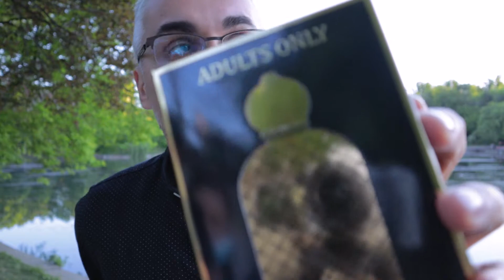LIVE Fragrance Review * REHAB Fragrance Unisex, Oriental, Eau de Parfum from My Geisha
LIVE Special review for Rehab, unisex fragrance.

I am here for you, so please reach out if you have any questions.

❓ QUESTIONS — Do you have a question or want daily advice?
Post in the comments section of this video or talk to me instantly via messenger

NOTE: I'm not paid for reviews. I just express my honest and personal opinion about every product I present.

I appreciate all the feedback you give me.
Fragrance and love,
George Fragrance